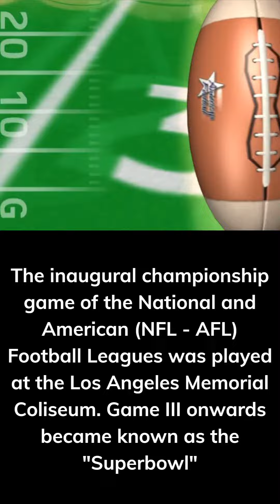"One Minute History Lessons: Presents: 'Superbowl'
'SUPERBOWL'